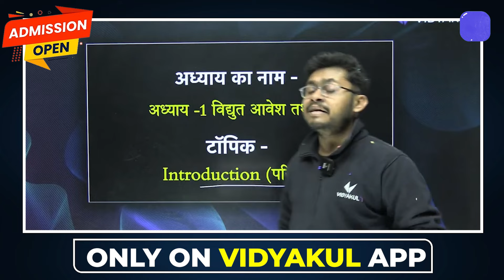Hunkar Batch 2025 | Download Vidyakul App